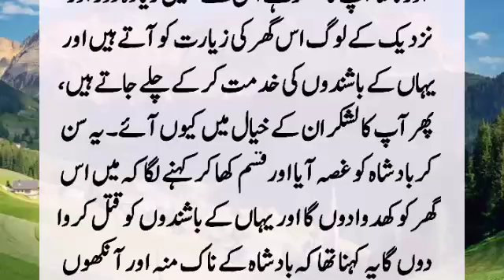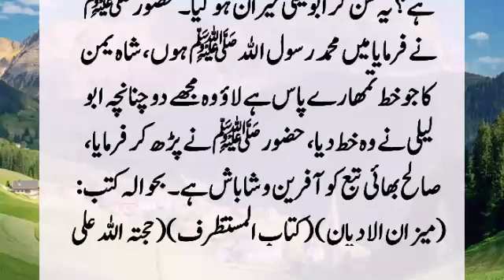Story Of Hazrat Abu Ayubi Ansari (R.A) | Islamic Story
Once Hazrat Abu Ayub Ansari sent Abu Laili Ansari a letter to Makkah for 1000 years to serve him. Abu Laili had not seen the Holy Prophet before, but as soon as he saw him, he said: